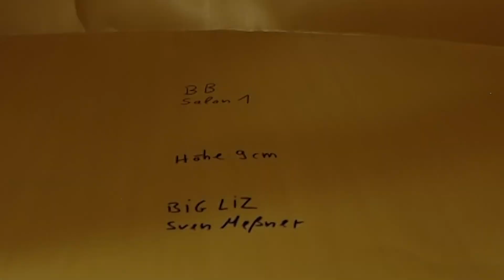Neue Polster fürs Boot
Endlich mal wieder Refit Content :-). In diesem Video geht es um die neuen Polster und Matratzen für die Big Liz. Genauer gesagt um das Schablonieren. Das spart den Aufmaßtechniker, wenn man weis was man tun muss.

Viele Spaß und Tipps und weitere Anregungen sind immer willkommen.